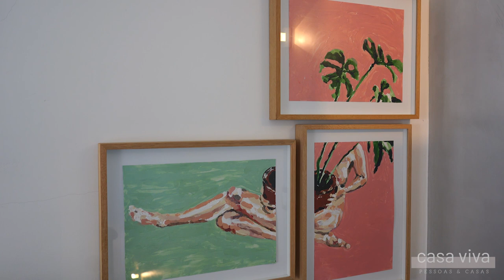Apartamento com reforma sustentável, ficou aconchegante e lindo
Um apartamento antigo reformado, mas sem perder sua essência. A arquiteta Renata Basques gostou tanto do desafio de reformar seu apartamento, reforçando os pontos fortes do apê e criando soluções que aproveitassem ao máximo a originalidade do projeto anterior. De olho nos detalhes, visitamos esse duplex charmoso em BH.

E você que já reformou ou pretende reformar, o que ficou do projeto original que valia muito a pena? Conta aqui nos comentários.

TODO DOMINGO TEM EPISÓDIO NOVO ÀS 8H30

DEIXE SEU OI PRA MIM NOS COMENTÁRIOS
(Mande o video pelo zap, que tal?)

Visite nosso canal e confira os outros muitos episódios com casas reais, coleções incríveis, museus e papos sempre cheios de dicas e curiosidades do mundo da decoração e do morar.

Também somos uma loja de decoração em Belo Horizonte.

Ou venha pessoalmente:
Rua do Ouro, 678, Serra

Realização: Vênica Casa

Quem é Vênica Lima?
Apaixonada pelo universo da arte desde pequena, quando acompanhava o pai pelas cidades do interior de Minas Gerais. É empresária há mais de 30 anos no ramo da decoração. Esposa, mãe, curiosa. Sempre atenta e interessada na diversidade da cultura das pessoas através de suas casas, de seu morar. Com muito bom humor e a sensibilidade de uma amante das artes, conduz as visitas do Casa Viva com olhar de quem ama o que faz.

O que é o Casa Viva?
Somos um programa de entrevista sobre morar e lifestyling, onde visitamos casas reais, pessoas reais, com modos diferentes de ver a vida e de decorar a casa. Vamos além da decoração, amamos arte museus, coleções, soluções simples e complicadas, inovadoras ou tradicionais. Venha com a gente entrar nessas universos diferentes todo domingo às 8h30 da manhã. Pegue seu café e venha junto.